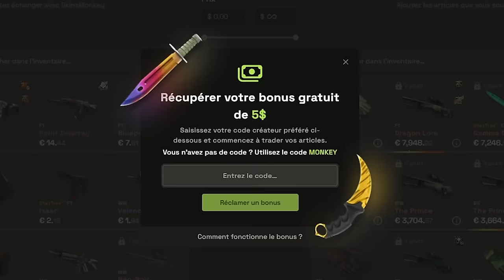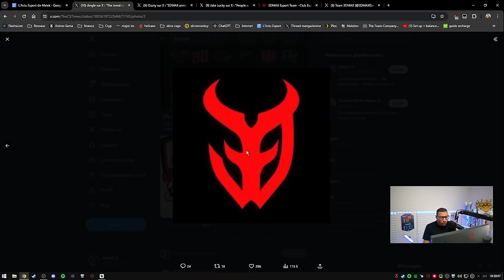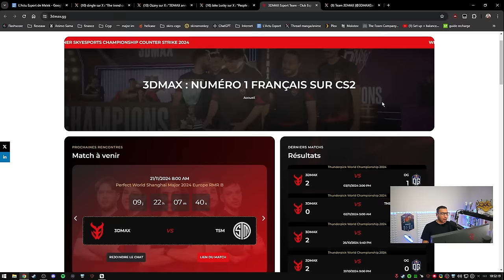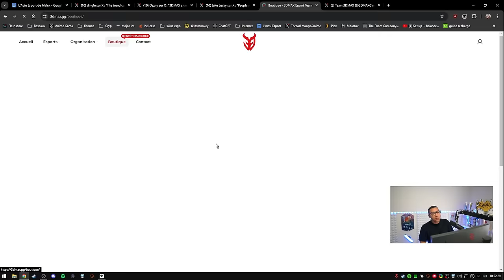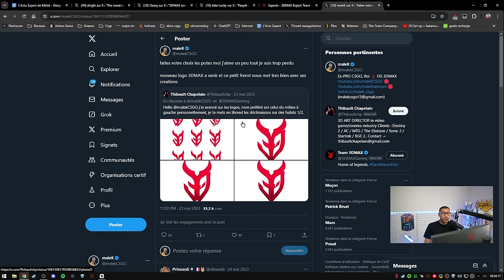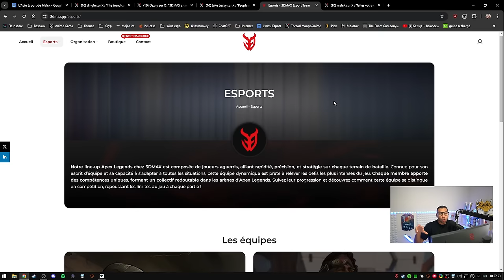Changement chez 3DMAX, Communauté ULTRA TOXIC !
Rebranding total de 3DMAX avec un nouveau logo qui fait beaucoup débat et notamment au près de la communauté française.